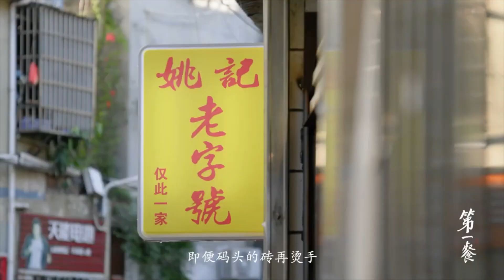天冷了 谁能拒绝得了来一碗胡辣汤 满满的胡椒让你身体一下暖起来 简直不要太爽！《第一餐》| China Zone - 纪录片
☞简介Synopsis
把烦恼留给昨天，让早餐开启今天的希望。聚焦全国各地独具特色的早餐文化，覆盖近30个城市的传奇早餐店，以诙谐风趣的讲述方式，探秘深藏市井的中国晨起之味。